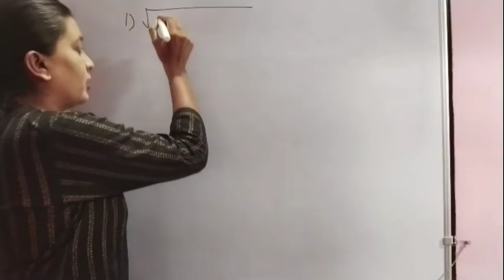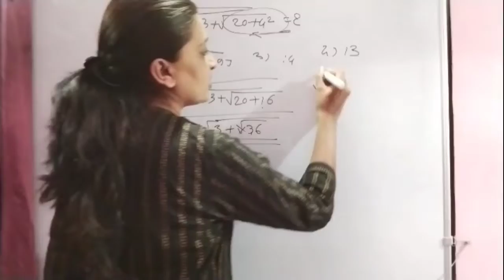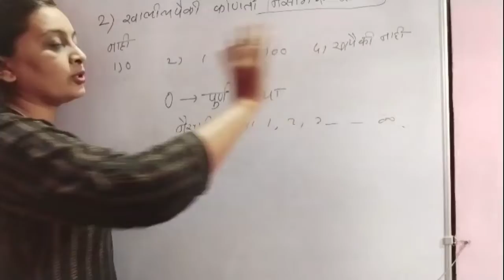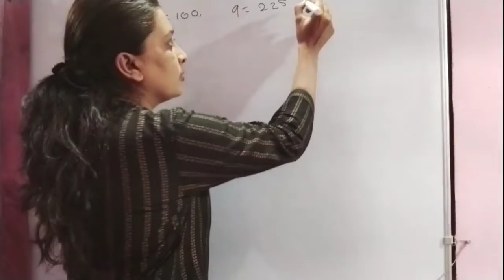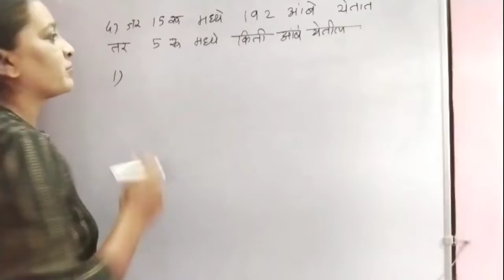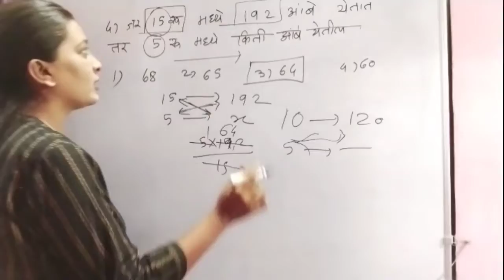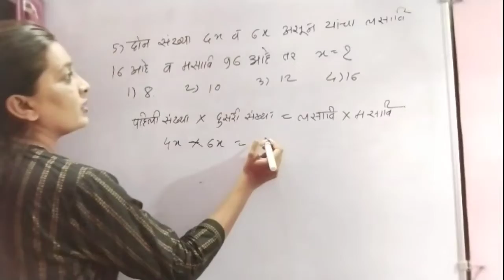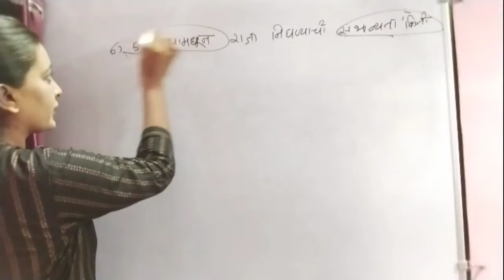police bharti | police bharti Math special | Achieve The Goal Marathi | rupali mam